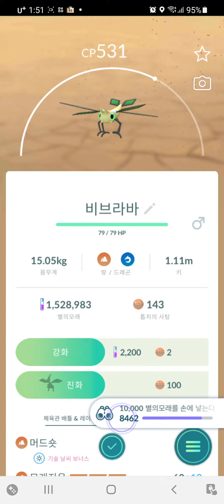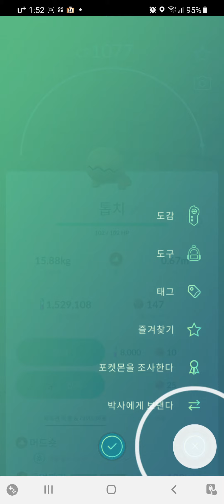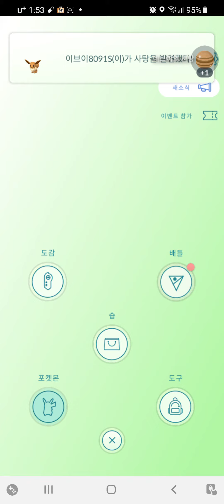거북이1호의 포켓몬고 (루리리 부화,비브라바,톱치,쥬쥬,비버니 잡기)